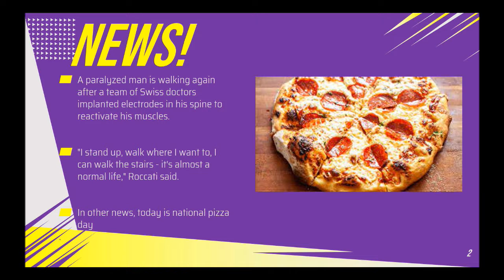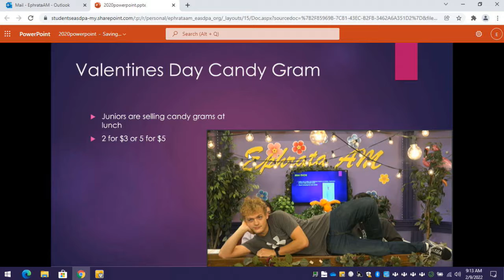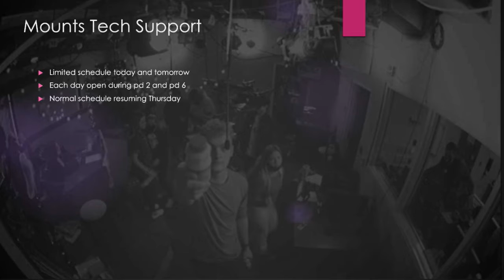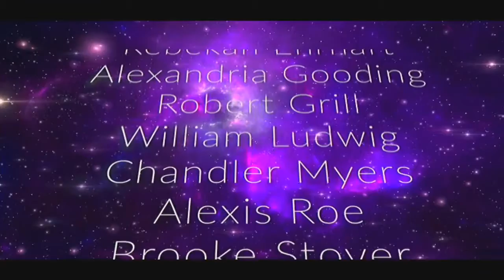2022 02 09